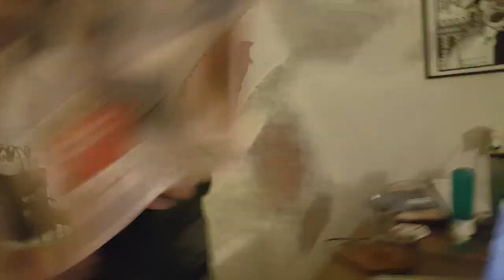ABEL & JOEY: EEN GOUDEN COMBINATIE!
buitengewoon voortreffelijke muzikale symbiose van twee van de meest aanstormende rap iconen der lage landen